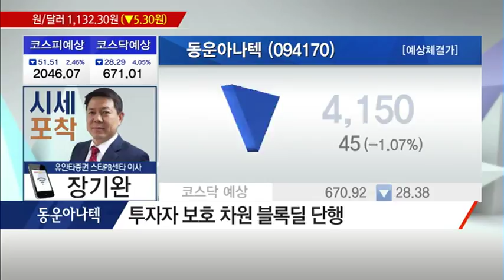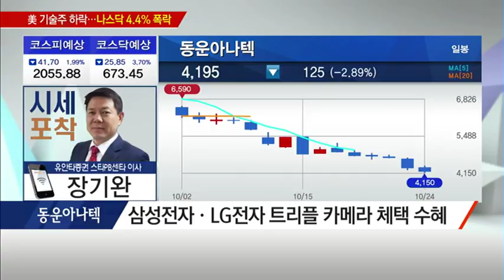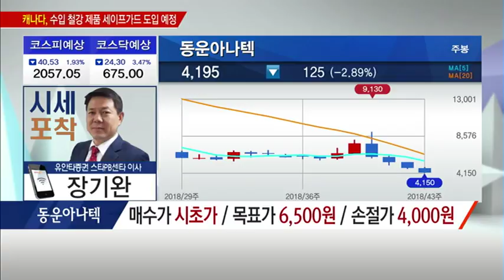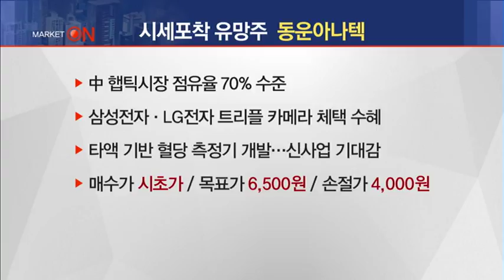[장기완의 시세포착] 대세는 '트리플 카메라'… 주목할 수혜株는? 동운아나텍 - 장기완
10/25  출발! 마켓온 2부

* 카메라 성장세 · 신사업 기대감까지! 동운아나텍
 - 투자자 보호 차원 블록딜 단행